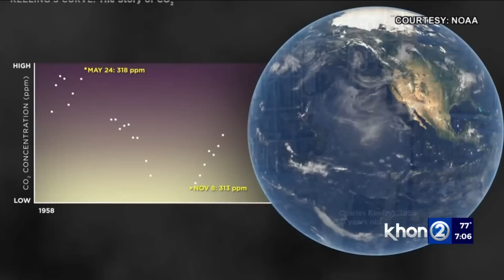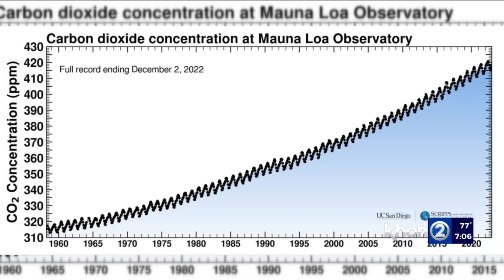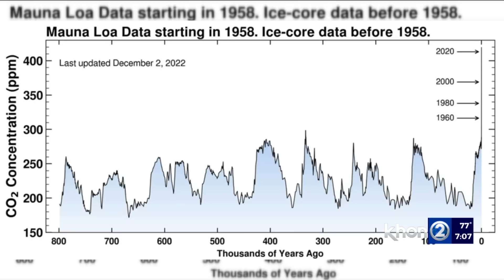Restoring observatory access key to climate science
Lava has cut off access and power for the foreseeable future at the worldwide headquarters for collection of climate-change data.